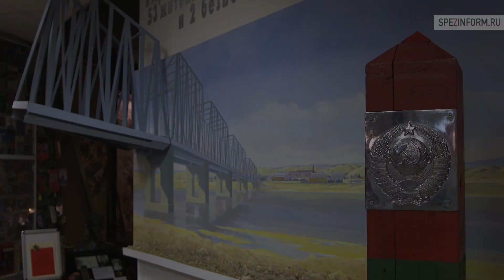Мы воевали в Афгане. Воспоминания ветеранов Афганской войны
Фрагменты интервью с ветеранами боевых действий в Афганистане.